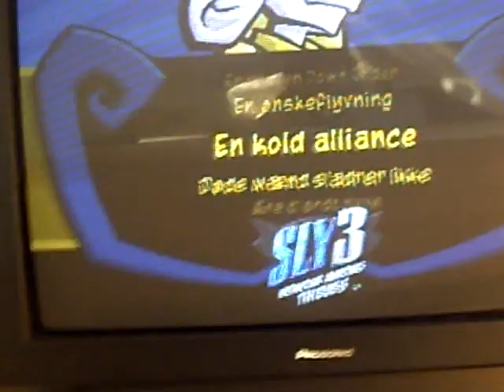Good Things Always Happent When I Play Sly Cooper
I always Find somthing Good When i play Sly Cooper